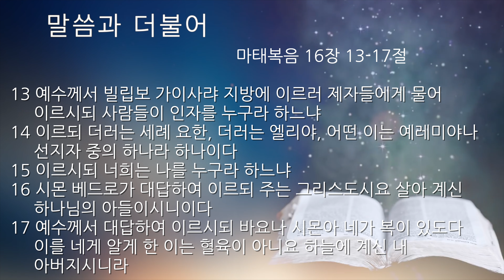주님의 이름을 부르는 은혜 | 말씀과 더불어 | The Light 빛의교회 장명규 목사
예수님만으로 살 수 없는 세상에서 예수님만으로 살 수 있는 믿음의 고백을 주셨으니 그 믿음으로 이 세상에서 하나님나라를 살아가는 영광을 누리며 살아가시길 축복합니다.